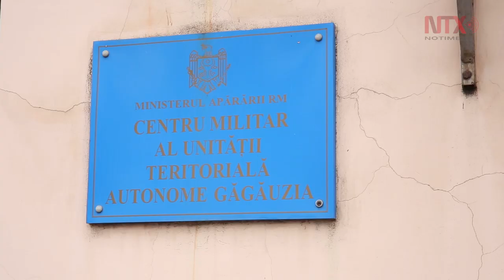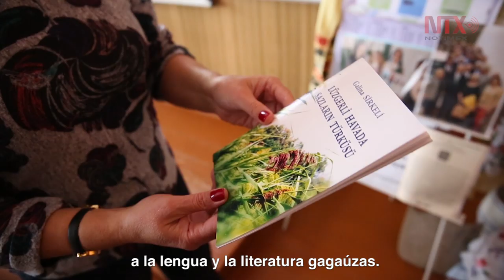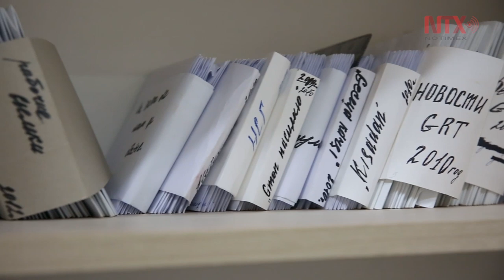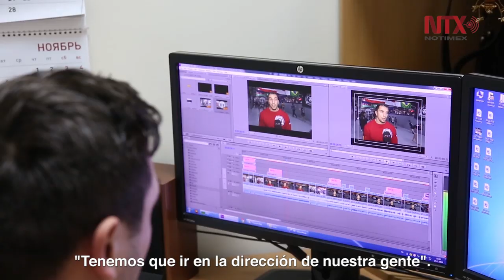Gagauzia, una región moldava que goza de un estrecho vínculo con Turquía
Ubicada en el sudoeste del país, se caracteriza por una fuerte variedad étnica: alrededor del 80 por ciento de la población, los gagaúzos, es turcófona, mientras que el resto se divide en partes iguales entre búlgaros, rusos, moldavos romanófonos y ucranianos.